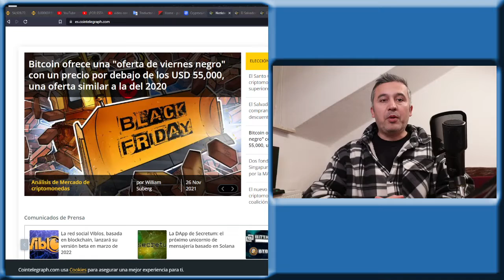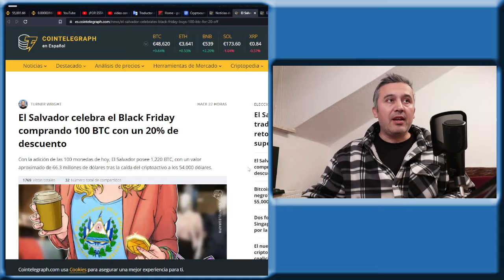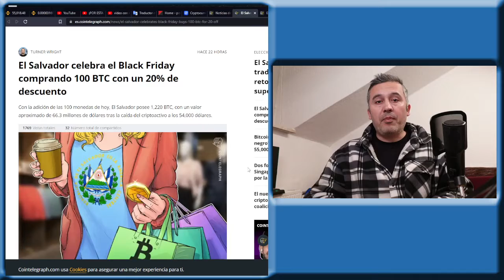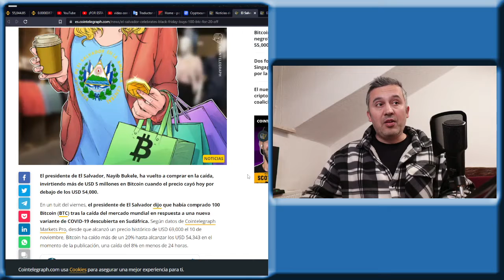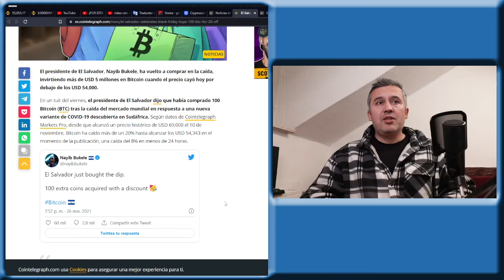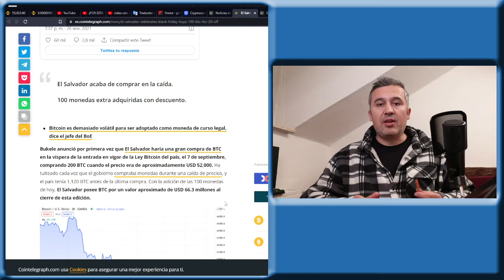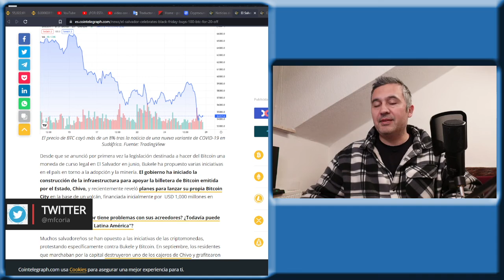Noticias de Bitcoin y el mundo cripto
Que esta sucediendo en el mundo de las criptomonedas luego del black Friday. El Bitcoin esta de descuento y muchos realizan su primer ingreso al mundo cripto.